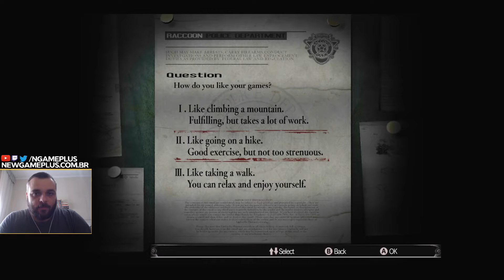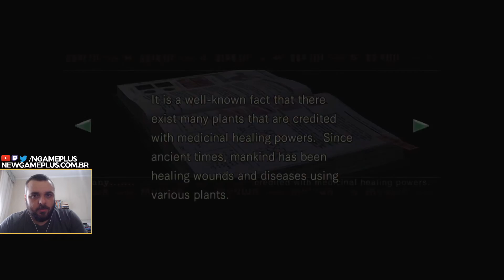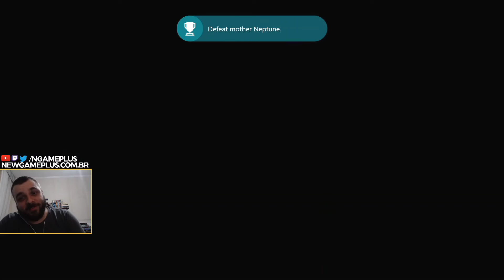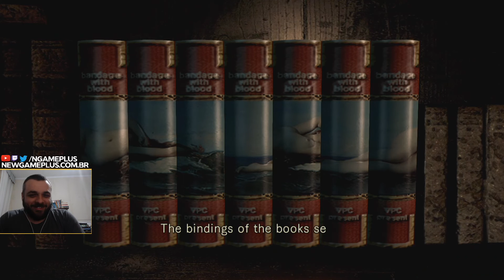Resident Evil: um dos melhores, para dar tchau a um ano difícil (Parte 1)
2020 não foi fácil. Estamos chegando ao final de um ano complicado de isolamento, dificuldades e muitas perdas. É também um período de decepções, quando o jogo revolucionário que deveria fazer o recesso de muita gente um assombro, não se provou tão legal assim. A ideia por aqui, inclusive, era fechar o ano com ele, mas infelizmente, não está dando muito certo.

O que fazemos, então, para sacramentar 2020 em nossos canais e fechar os trabalhos? O que sempre fazemos quando não sabemos bem o que jogar: retornar a um dos melhores. E em um gameplay totalmente inédito, vamos bater um papo e jogar casualmente o remake do primeiro Resident Evil, um jogo que quase nunca vemos por aqui, não é mesmo?

Contribua com o NGP ou considere se tornar um patrocinador para ajudar o site e o canal a continuarem crescendo!